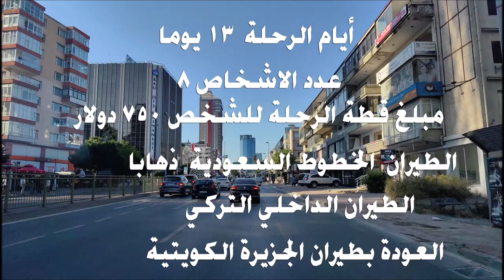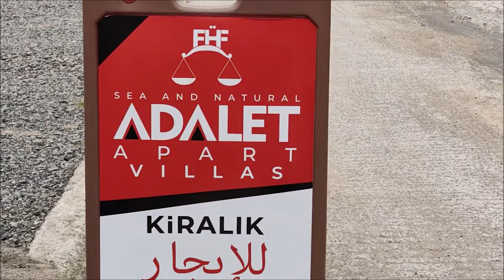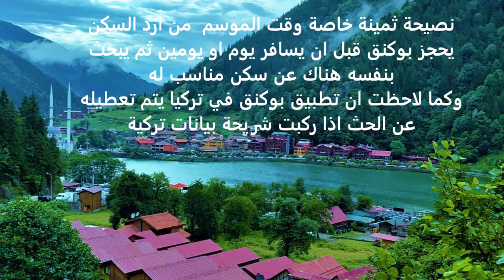الجزء الاول معلومات ونصائح مهمة من رحلتي الى تركيا يوليو 2023 الفارسي الرحال